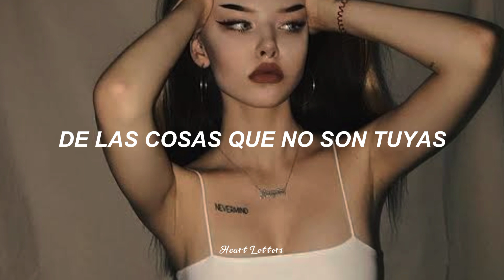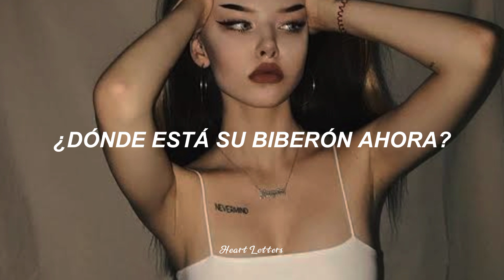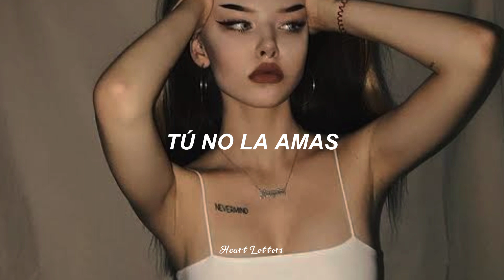Melanie Martínez || Pacify her || sub español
Traducción - letra en español

Lyrics

Pacify her
Pacify her
Pacify her
Pacify her
Pacify her
Pacify her
Words, words, words, words, words
Words, words, words, words
Words, words

Esta canción no me pertenece, sólo hago la traducción 😉